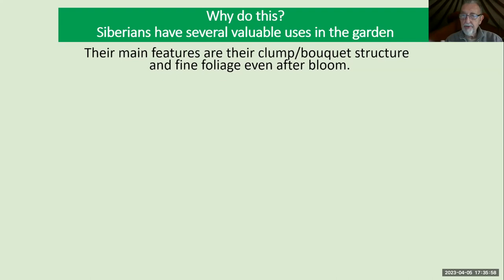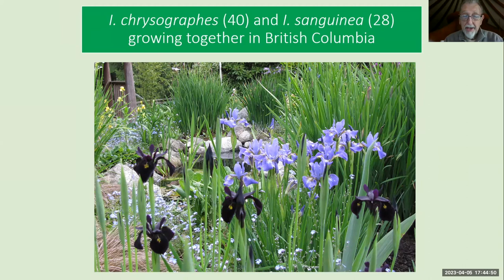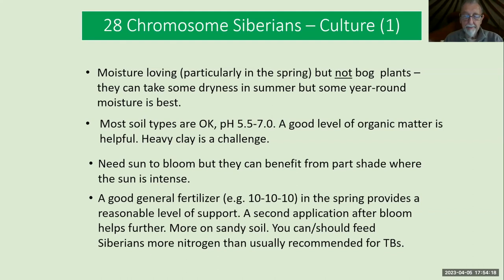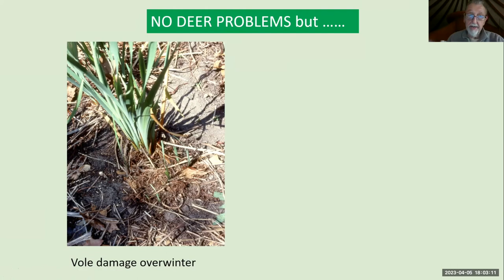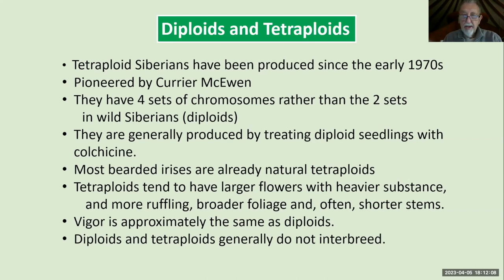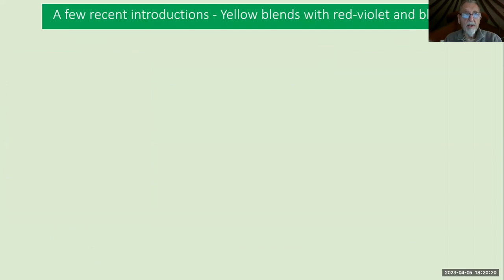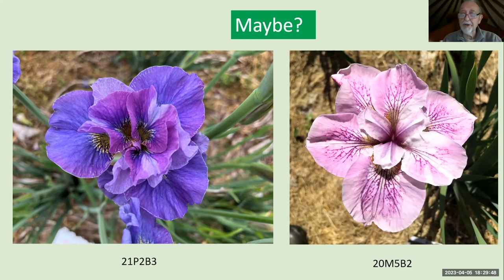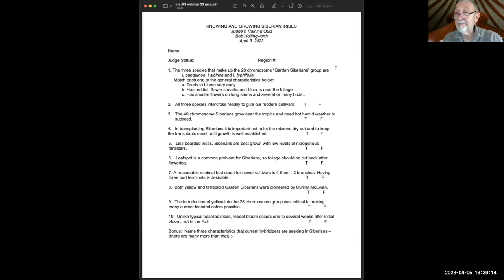Webinar #34 “Knowing and Growing Siberian Irises” by Bob Hollingworth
“Knowing and Growing Siberian Irises” by Bob Hollingworth
In an earlier AIS webinar, Patrick Spence gave Judge's Training on Siberians. In "Knowing and Growing Siberians" I'd like to expand this to talk about the garden value of Siberians, what it takes to grow them, and recent hybridizing activities by ourselves and others to create the current cultivars -- and maybe take a glimpse into the future.

Bob Hollingworth has been growing and hybridizing Siberian irises for more than 40 years, with nearly 90 introductions to his name.  Of those, 11 have won the Morgan-Wood Medal and one, ‘Swans In Flight’ went on to win the American Dykes Medal. Bob also won the Randolph-Perry Medal with ‘Who’s On First’ for Species Hybrids.  Bob has been awarded the AIS Hybridizer’s Medal, the AIS Distinguished Service Medal, and the Sir Michael Foster Memorial Plaque from the BIS.  Bob is a past president of the Society for Siberian Irises (SSI) and of the AIS Foundation.  He is an Emeritus Iris Judge and chairman of the AIS Scientific Advisory Committee.  He is also editor of The Siberian Iris, the publication of SSI.
Bob is a Professor Emeritus at Michigan State University.

This webinar will be 1 Hr Judge’s Training Credit.

Timeline
00:00 Intro